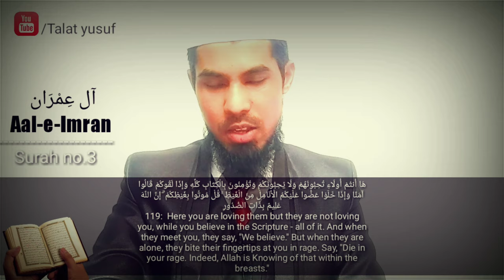Quranic reminder | Ghair muslim ko apna raazdaar na banao ! | 3:118 ...